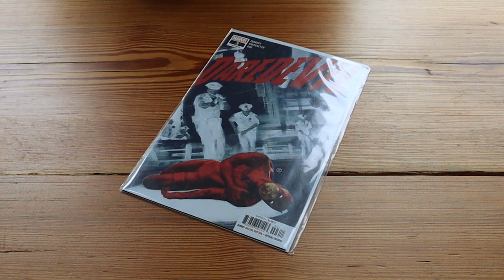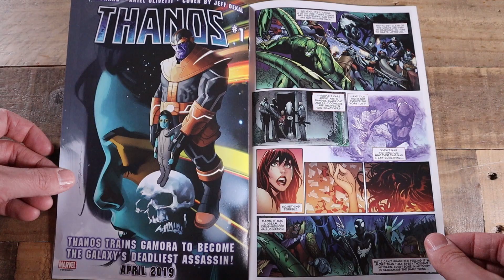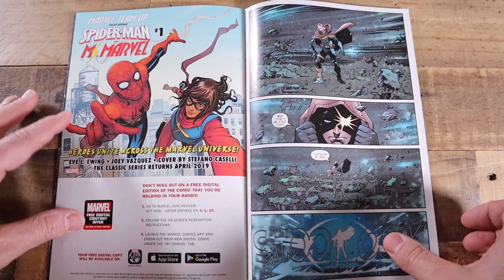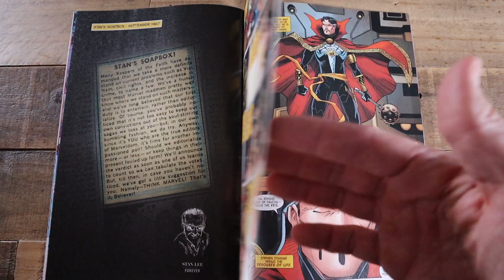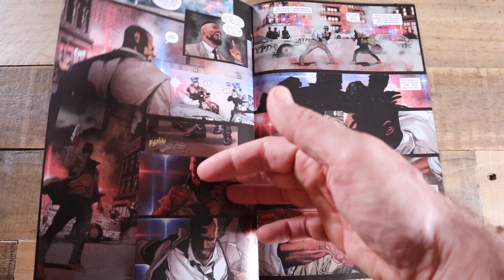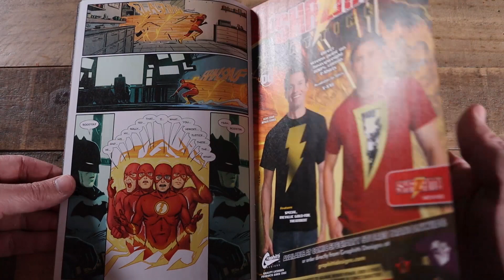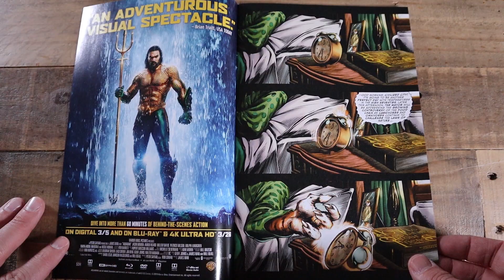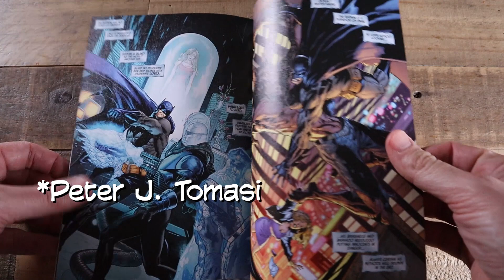Comic Book Reviews for Week of 3/27/19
In this video I review 7 books released the week of 3/27/19. The books reviewed are The Amazing Spider-man 18, X-Force 05, Doctor Strange 12, Daredevil 03, Heroes in Crisis 07, Shazam! 04 and Detective Comics 1000!